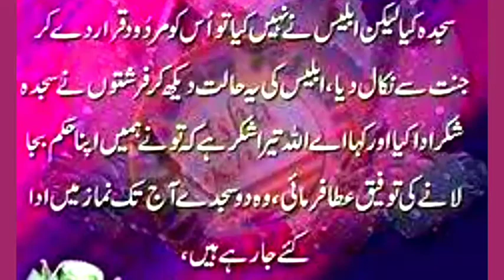Why are two prostrations performed in prayer? | Daily Hadees | Mohid Info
Why are two prostrations performed in prayer?

When Allah commanded the angels to guide Adam, they prostrated but Iblis (Satan) did not do so. Praise be to Allaah. You have given us the strength to bring the one who is obeying your command.

Are being done.

One prostration and command, the other prostration and thanksgiving

Hadees,
Hadees sharif,
Hadees mubarak,
Hadees ki batain,
Hadees status,
Hadees pak,
Hadees kisa,
Hadees e kisa beautiful voice,
Hadith,
Hadith e kisa,
 Hadith of prophet muhammad (s.a.w) in urdu,
Hadith kisa,
Hadith qudsi,
Hadith ul kisa,
Hadith of prophet muhammad s.a.w,
Hadith books,
What is hadees in islam,
What are the 4 types of hadith,
What quran says about hadith,
How many hadith are in islam,
Islamic quotes,
Islamic teaching,
Saman abu dawud,
Commands of allah,
Sirat-un-nabi,
Sahih muslim hadith,
Allah ka farman in urdu,
Farman e rasool in english,
Farman hazrat muhammad (s.a.w),
Islamic farman,
Dua witten in urdu,
Dua quotes,
Beautiful dua,
Wazaif qurani ayat in urdu,
Qurani wazaif for beauti,
Allahhumma duas,
Best dua,
All dua in list,
Daily duas printable,
Daily duas,

Mohid info